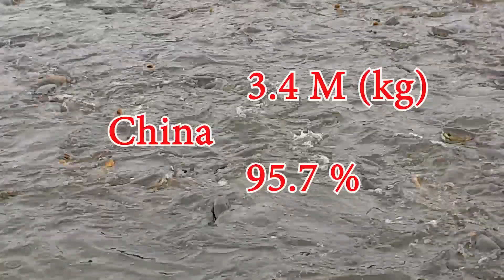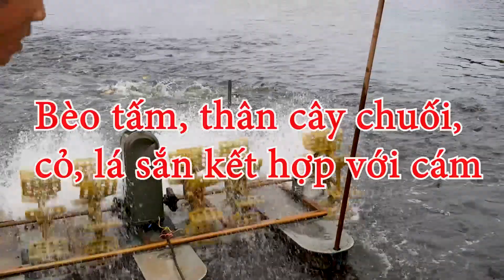4 Lưu Ý Khi Nuôi Cá Trắm Cỏ Trong Ao Và Trong Lồng Bè Trên Sông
4 Lưu Ý Khi Nuôi Cá Trắm Cỏ Trong Ao Và Trong Lồng Bè Trên Sông  || Grass Carp Farming
▶ Trong video này mình sẽ giới thiệu cho các bạn về cách nuôi cá trắm cỏ, kỹ thuật nuôi cá trắm cỏ hiệu quả, kinh tế và an toàn, làm giàu từ nông nghiệp.
 ▶  Với cuộc sống nông nghiệp nông thôn thì khởi nghiệp nuôi con gì, trồng cây gì là băn khoăn lớn nhất.
▶ Cá trắm cỏ (danh pháp hai phần: Ctenopharyngodon idella) là một loài cá thuộc họ Cá chép (Cyprinidae), loài duy nhất của chi Ctenopharyngodon.
▶Cá trắm cỏ có thể sống tới 21 năm với kích thước có thể lên tới 1,5 m và 45 kg.Đây là loại cá nước ngọt, ưu nước sạch, có thể sống với tầng nước từ 0-30 m.
▶ Mô hình nuôi cá trắm cỏ sẽ bao gồm: Mô hình nuôi cá trong ao và mô hình nuôi cá thả bè trên sông. Trong video này bạn cũng biết được các căn bệnh của các trắm cỏ, phương án xử lý và điều trị.
▶ Tóm tắt nuôi dung:
00:00 Phần 1: Giới thiệu chung về cá trắm cỏ, những điều mà bạn chưa từng nghe. Cá trắm cỏ thuộc loài cá chép, Trung Quốc là quốc gia tiêu thụ hàng đầu về cá trắm.
00:57 Phần 2: Lưu ý khi thả cá trắm cỏ và chuẩn bị ao nuôi cá trắm cỏ, kích thước bè thông dụng, nguồn nước cấp cho cá trắm phải sạch.
02:10: Phần 3: Lưu ý thả cá giống, cá trắm thả xuống ao, hồ, bè phải khỏe mạnh, được nạp oxy, khi thả cần từ từ và thả lúc sáng sớm hoặc chiều mát.
02:56 Phần 4: Lưu ý về thức ăn cho cá. Các loại thức ăn cho cá trắm trắng, cá trắm cỏ và cá trắm đen rất đa dạng bao gồm: ngô, lá chuối, cây chuối, lá sắn, bèo tấm và cám viên...
04:11 Phần 5: Lưu ý về các căn bệnh phổ biến ở cá trắm cỏ, cách phòng tránh và điều trị hiệu quả. Bao gồm: Bệnh đóm đỏ và xuất huyết và trùng mỏ neo.
Tham khảo bài viết trên kênh trangtraihongdien.com để biết thêm.
© Bản quyền thuộc về trang trại Hồng Điển
© Copyright by trang trại Hồng Điển Channel ☞ Do not Reup ☞ Do not Copy